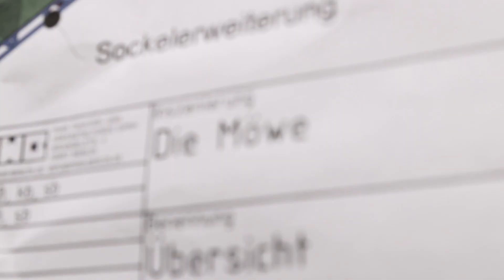Get Closer /// Die Möwe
Am 3. März 2023 erlebt Anton Tschechows »Die Möwe« in der Inszenierung von Thomas Ostermeier ihre Premiere – und was wir euch schon jetzt verraten können: ein riesiger Baum wird auf der Bühne stehen. Natürlich kein echter Baum, aber einer, der den ihr kaum von einem echten unterscheiden könnt. Deshalb haben unsere Werkstätten gerade alle Hände voll zu tun, einen möglichst originalgetreuen Baum nachzubauen – seit Monaten wird dort geschweißt, gehobelt, gemalt und geklebt. Wir haben mit der Kamera unsere Kolleg_innen in der Schlosserei und im Malsaal besucht und ihnen bei diesem gigantischen Baum-Projekt zugesehen.
Der Clip gibt euch einen kleinen Einblick im Close Up – zu viel verraten wollen wir dann doch nicht.

Idee und Konzept: Lilli Anlauf, Jule Fuchs, Maria Hartmann
Produktion: Maria Hartmann
Kamera und Schnitt: Christof Schnauß